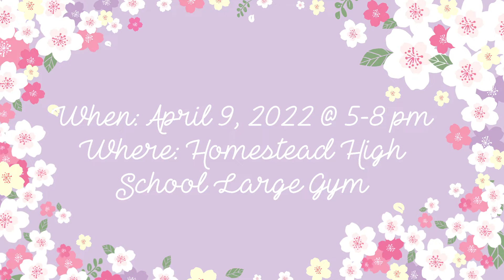[Florals for Royals 👑] Participant Teaser | KREW Spring Showcase 2022 | Homestead High School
🌷 KREW's 2nd Spring Showcase: Florals for Royals
When: Saturday, April 9th, 2022 @ 5-8PM PST
Where: Homestead High School Large Gym

At the door ($6)

[Credits to / @instagram]
Editor - Mae / @maerichardson_22